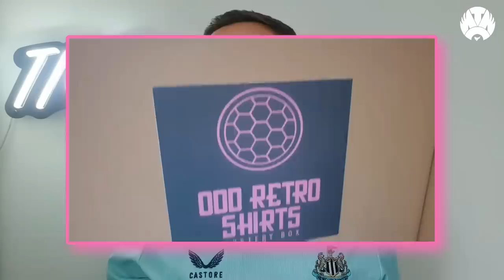Newcastle United IN TALKS To Sign Joachim Andersen !!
Follow us -